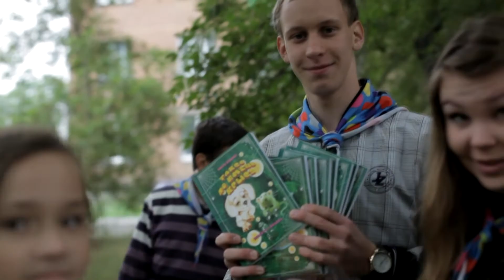отряды трудовое лето 2012